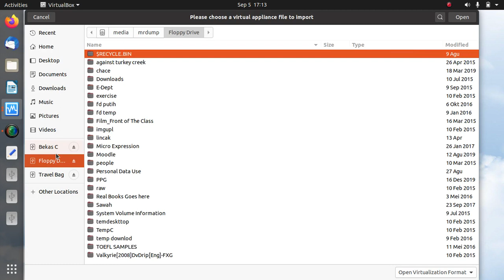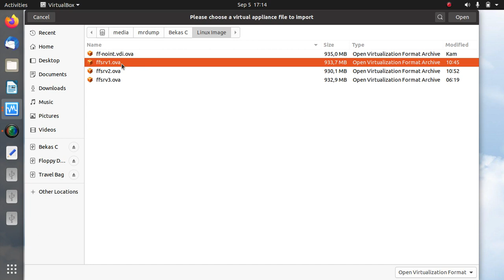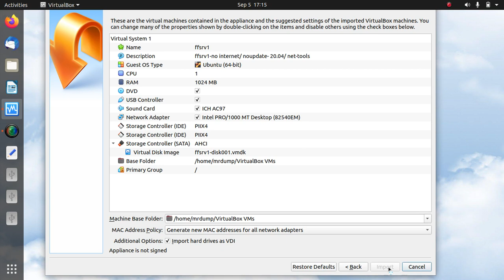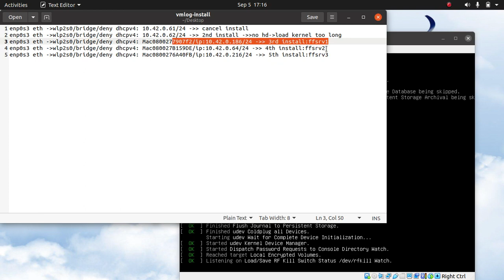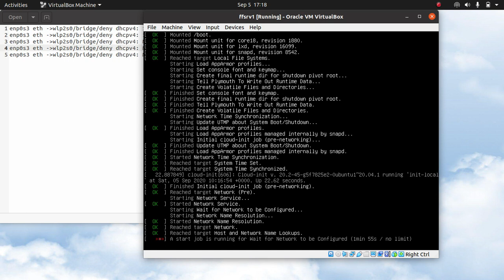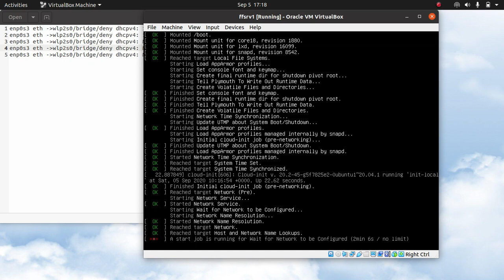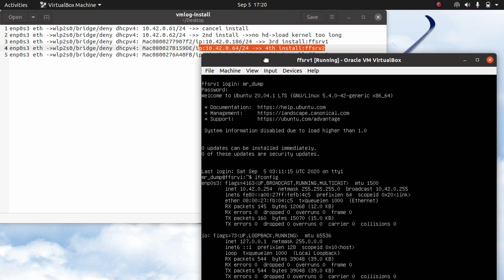videolog20200905-Install Server dari File .ova di VirtualBox